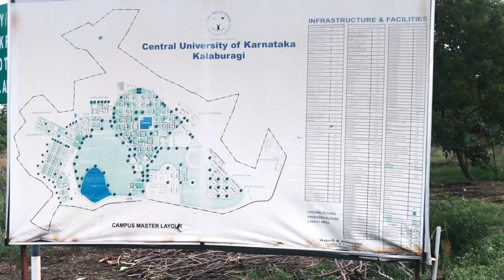Central University of Karnataka (CUK) | First CUK vlog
Central University of Karnataka (CUK) | First CUK vlog | Campus-Hostel-Mess